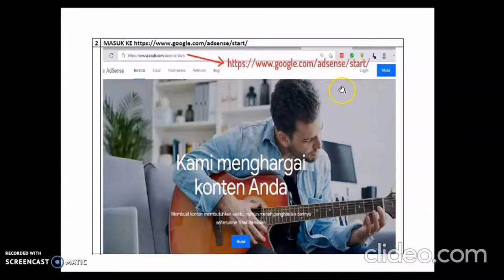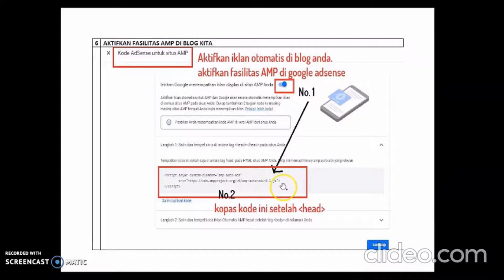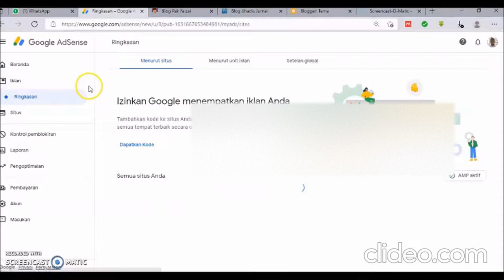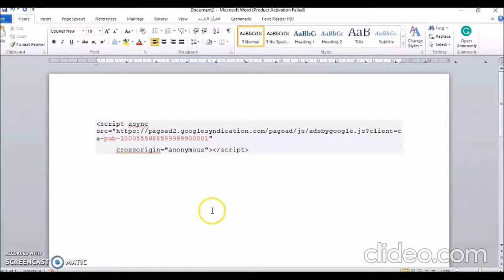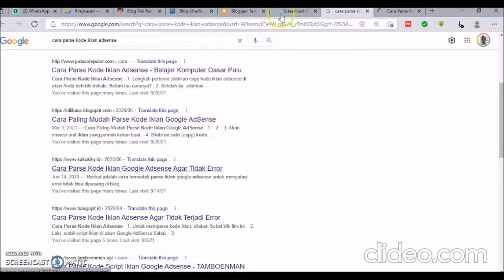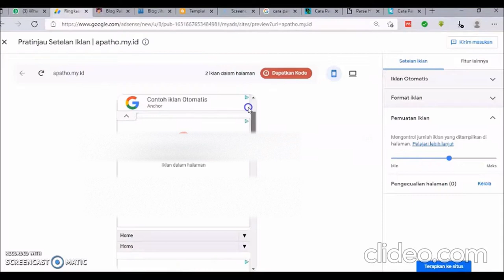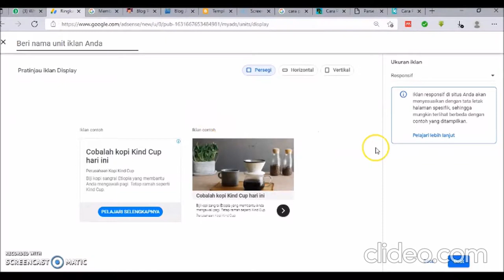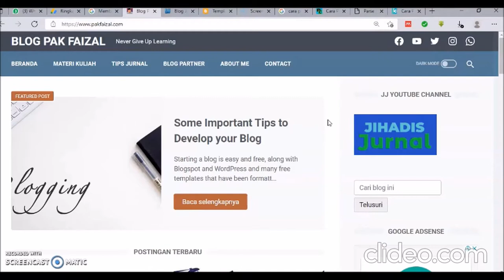Cara Aktivasi akun Google Adsense di Blog